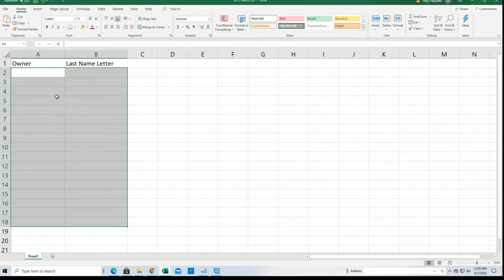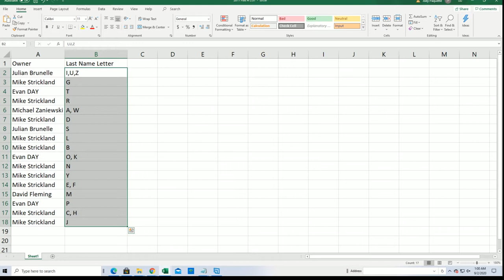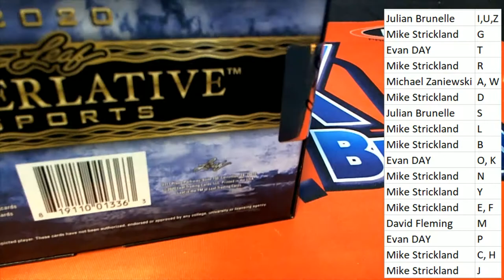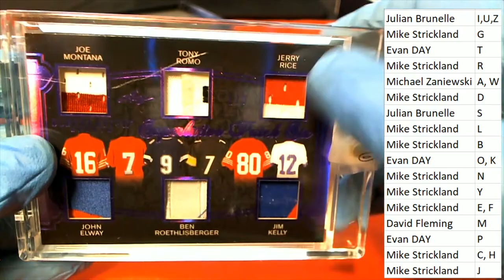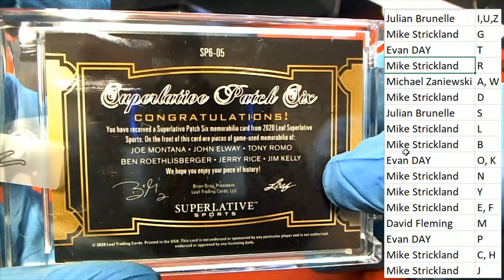2020 Leaf Superlative Sports ID 20SUPERLATIVE103